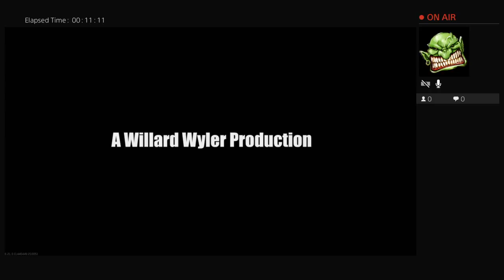Day 2 of iw week part 2